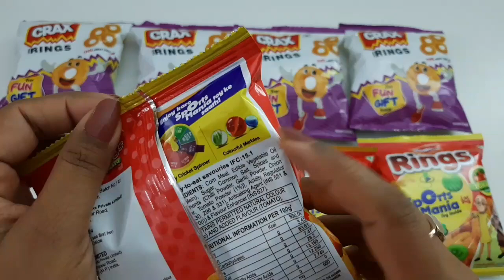कौन है बेहतरीन?New Motu Patlu Sports Mania Yellow Diamond Rings VS New Crax Rings Fun Gift Inside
New Motu Patlu Sports Mania Yellow Diamond Rings VS New Crax Rings Fun Gift Inside 2019